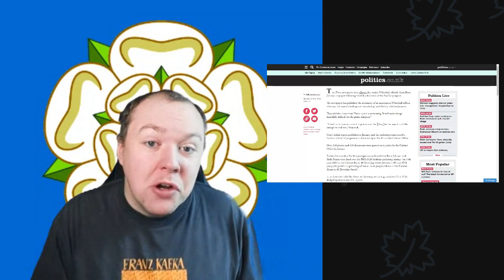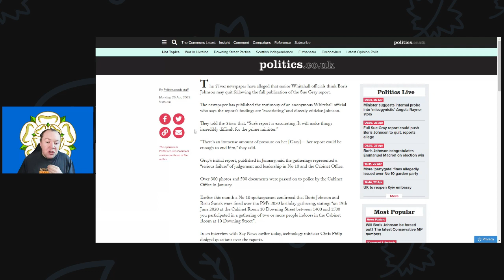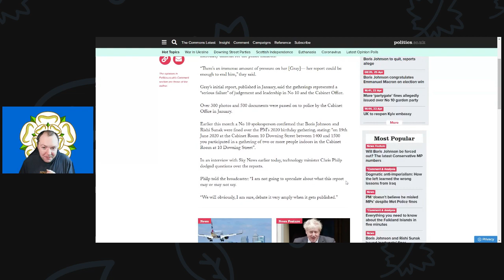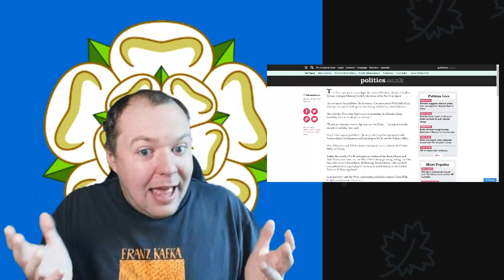Full Sue Gray report could push Boris Johnson to quit